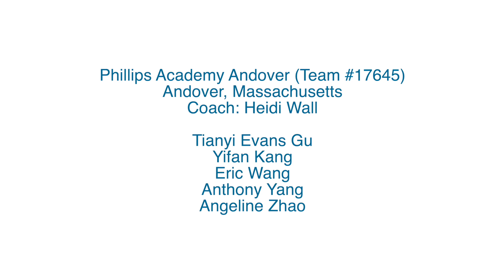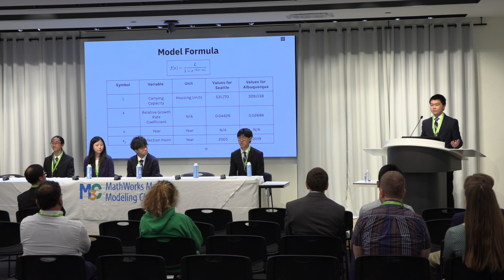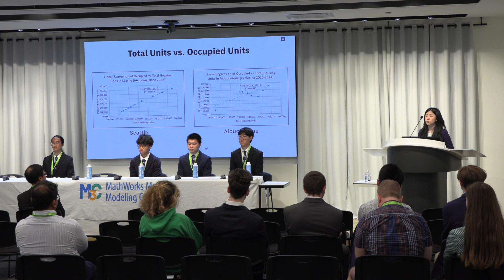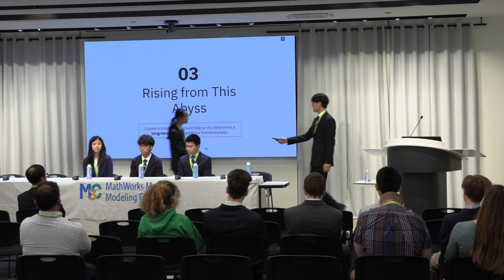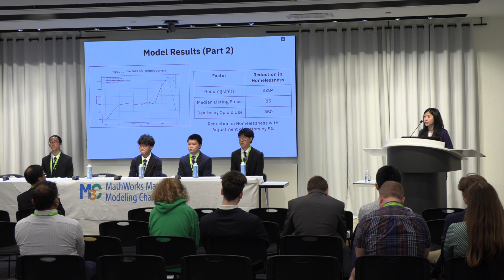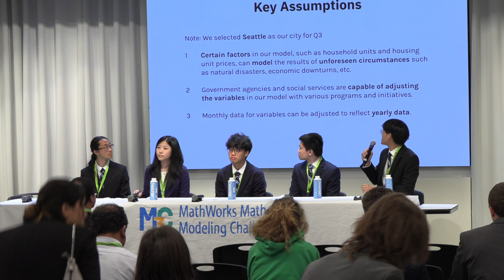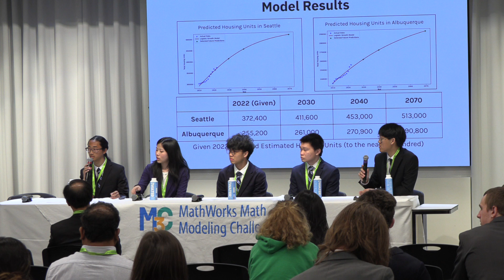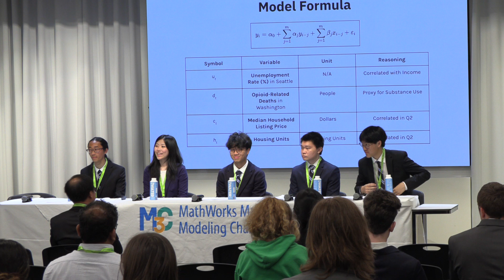M3 Challenge Presentation: Phillips Academy Andover (Team #17645)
Phillips Academy Andover (Team #17645) from Andover, Massachusetts was the M3 Challenge Champion in the MathWorks Math Modeling Challenge 2024!

About M3 Challenge
MathWorks Math Modeling Challenge (M3 Challenge) is the prestigious Internet-based competition known for providing a pinnacle high school experience to inspire students to pursue STEM majors and careers. The contest, organized by Society for Industrial and Applied Mathematics (SIAM) and sponsored by leading software developer MathWorks, is free and open to students in the U.S. and U.K. M3 Challenge will award top teams this year with $100,000+ or £75,000+ in scholarships to use for their higher education. M3 Challenge has awarded more than $1.85 million in scholarships to date.

Each school may enter up to two teams of three to five junior/senior or sixth form students, who spend up to 14 hours on Challenge weekend devising and submitting a solution to the Challenge Problem, which is not revealed to them until they log in. Following a rigorous multi-stage judging process, six finalist teams, three technical computing awardees, and top ranking UK teams present their findings live to a final judge panel to determine the final rank order.